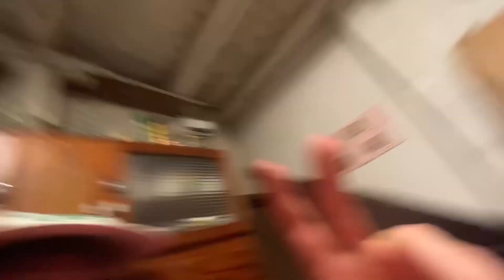On fait des imitations (très mauvaises) avec Pierre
Jour 320 Vlog 2022
1 vidéo par jour pendant 1 an c'est mon projet pour cette année!

SYS !